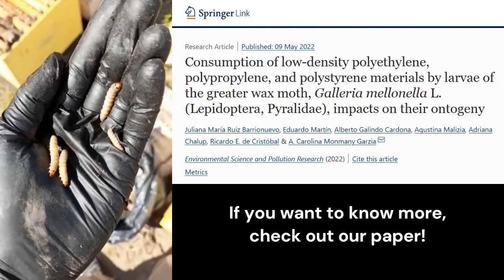Larvae, grub's up! Today’s menu: plastics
Plastic pollution is already evident in all ecosystems. In Tucumán, Argentina, we studied a kind of plastivore moth; that is, a moth that is capable of eating and biodegrading plastic. We fed the larvae a variety of commercially available plastics and found that the larvae ate, developed to adults, and laid eggs on all plastics, although development was accelerated on the plastic-based diets. If you want to know more, we invite you to read our article
We leave you a related document in spanish: